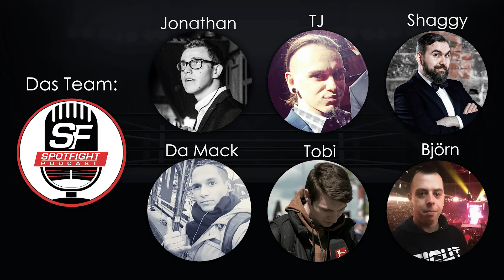COUNTDOWN #9: Unser Programm und finale Infos!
Die finalen Infos für den Spotfight Podcast! Jonathan und Tobi klären euch auf und sprechen mit euch über unser komplettes Programm. Ab Oktober geht es mit der Review von RAW am 1. Oktober los.

UNSER TEAM

Jonathan:
Der Spotfight-Gründer arbeitet als Moderator, Speaker, Online-Journalist und führt parallel zu den Spotfight-Kanälen einen weiteren Channel